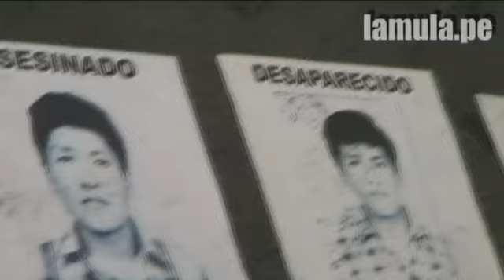Lima celebra el día de la mujer - La Mula